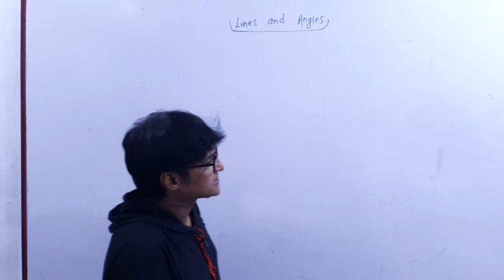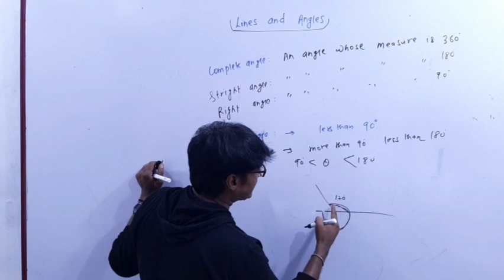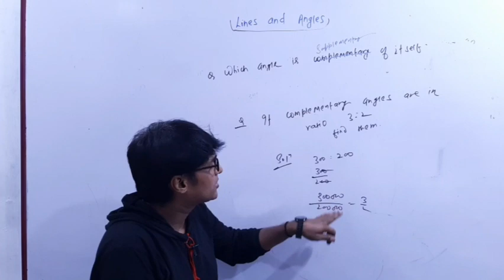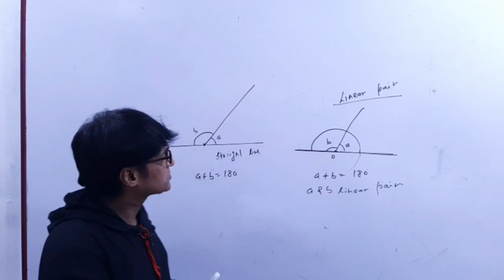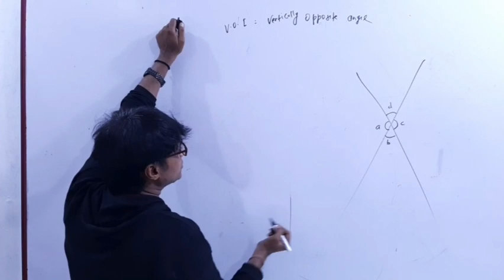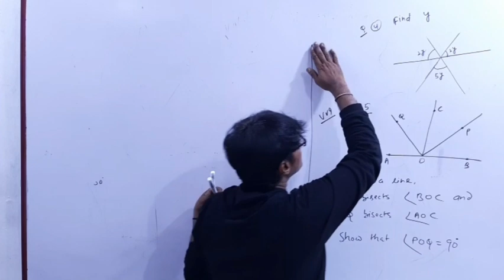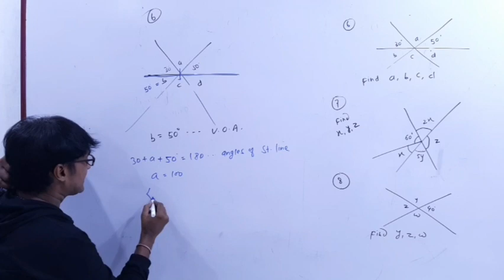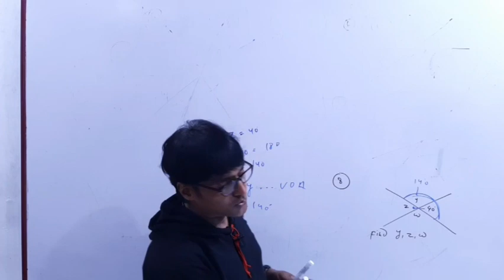Class - IX Lines & Angles (part 1) Basics and Types_of_angles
Definition_different types of angles and problems discussion

Online Classes
Powered by
'Sant Menhi Convent School,
Sabour
Bhagalpur (Bihar)